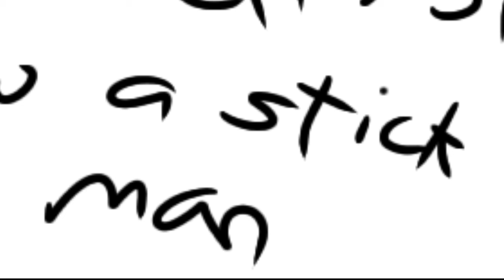I tried animating? 😂